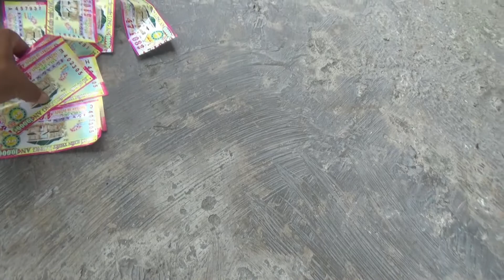Bùi Đực TV# Chơi lớn luôn# chú bán vé số thấy thương quá# AE thấy ủng hộ chú nha.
sao nhiều người sung túc còn nhiều mảnh đời còn lam lũ mong mạnh thường quân giúp đỡ